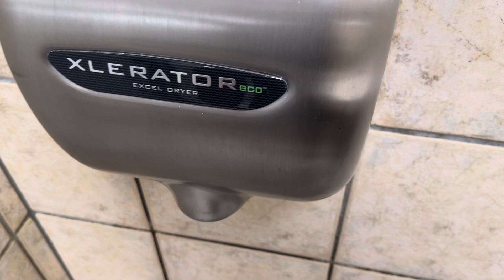Restroom Revisit - Rochester Giant Eagle - Way Better Than 5 Years Ago